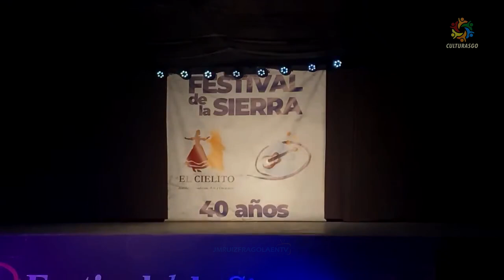Nicolas Izarriaga Solista de Malambo - Festival de la sierra 2024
Festival de la sierra 2024

40 Certamen competitivo de danza y malambo más esperado... FESTIVAL DE LA SIERRA 2024 Del 17 al 20 de julio en Tandil